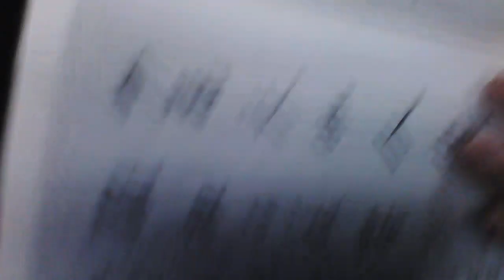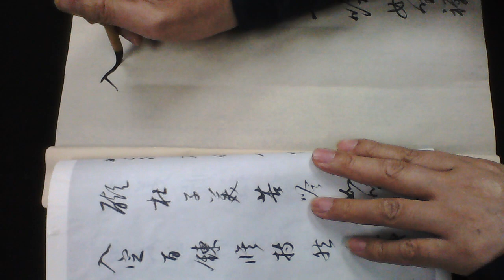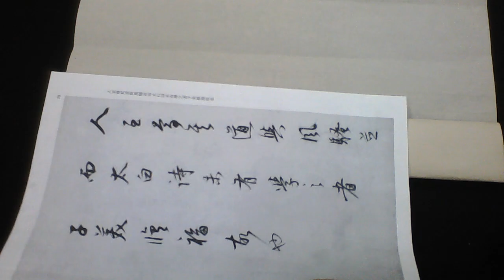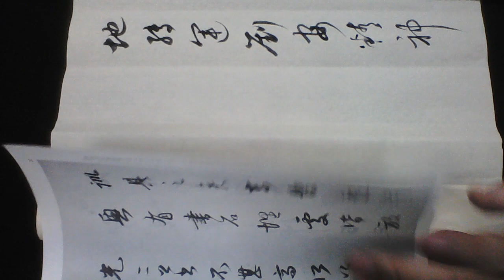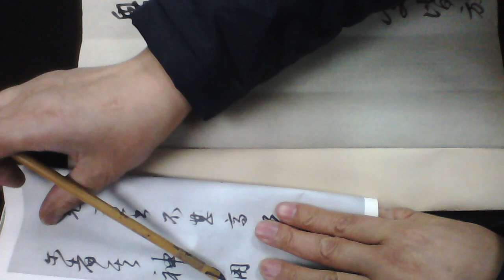雷紹華臨董其昌行書羅漢贊四之四20181227